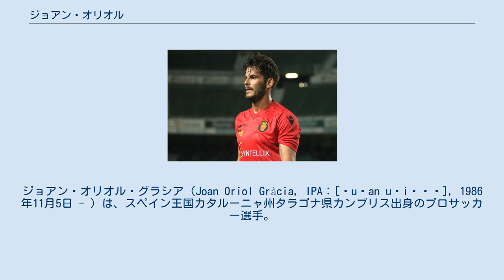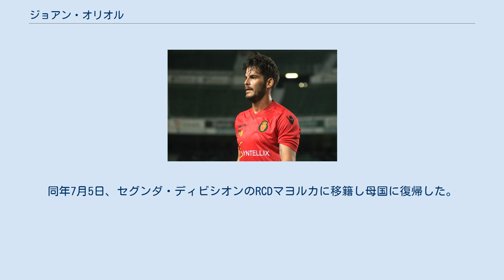ジョアン・オリオル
CFレウス・デポルティウの選手
FCラピド・ブカレストの選手
ジョアン・オリオル・グラシア（Joan Oriol Gràcia, IPA：[ʒuˈan uɾiˈɔɫ], 1986年11月5日 - ）は、スペイン王国カタルーニャ州タラゴナ県カンブリス出身のプロサッカー選手。
ジムナスティック・タラゴナ所属。
 同じくサッカー選手であるエドゥアルド・オリオールは双子の兄弟。
 CFポプラ・デ・マフメトでキャリアをスタートさせ、CFレウス・デポルティウを経てセグンダ・ディビシオンBのCFガバに移籍する。
 2008年には同じくセグンダBのビジャレアルCF Bに移籍すると、2010-11シーズンからトップチーム登録となった。
 2011-12シーズンはジョアン・カプデビラがSLベンフィカへ移籍し、その後釜確保の失敗した影響で、ホセ・マヌエル・カタラと左サイドバックのポジションを争った。
チームは2度の監督交代が起こる極度の不振に陥り、18位となり、13シーズンぶりにセグンダ・ディビシオンに降格したが、オリオルは21試合に出場し、カタラをベンチへ、そしてシーズン後には移籍へ追いやる活躍を見せた。
 2013-14シーズン、CAオサスナのセグンダ・ディビシオン降格に伴い契約を早期に終了し退団。
2014年8月4日、チャンピオンシップのブラックプールに移籍。
契約は1年で更に1年間の延長オプションが付く。
同月18日には兄弟であるエドゥアルドが加入しチームメイトとなった。
 2015年1月18日、エドゥアルドと共にリーガ1のFCラピド・ブカレストに移籍した。
同年7月5日、セグンダ・ディビシオンのRCDマヨルカに移籍し母国に復帰した。
 2017年8月31日、ギリシャのアトロミトスFCに移籍した 。